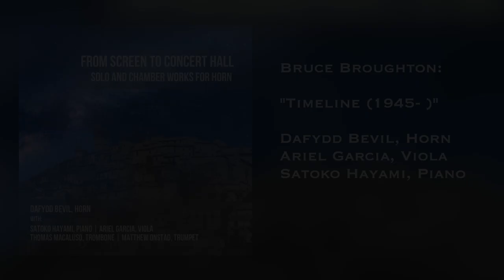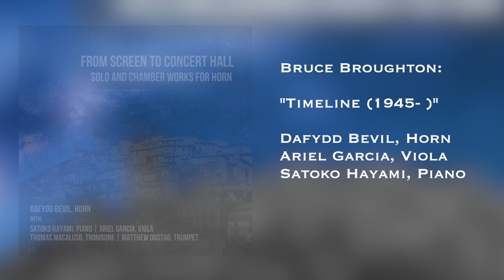Bruce Broughton: "Timeline (1945- )"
"Timeline (1945- )" trio for horn, viola, and piano

Dafydd Bevil, Horn
Ariel Garcia, Viola
Satoko Hayami, Piano

Available on the album "From Screen to Concert Hall"